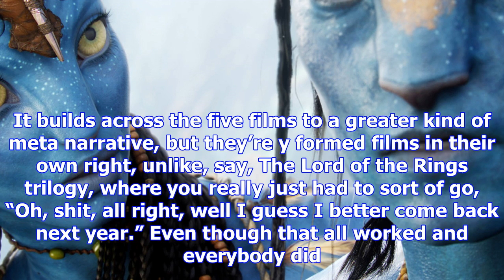James cameron says if ‘avatar’ 2 & 3 flop there won’t be ‘avatar’ 4 & 5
While we should all know by now not to bet against James Cameron, 20th Century Fox’s decision to inv...